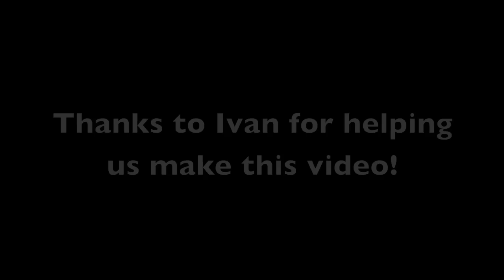The Fatties 4: Evil Skinny Guy!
Blue and White Fattie run into an evil skinny guy, but then he becomes fat as well.